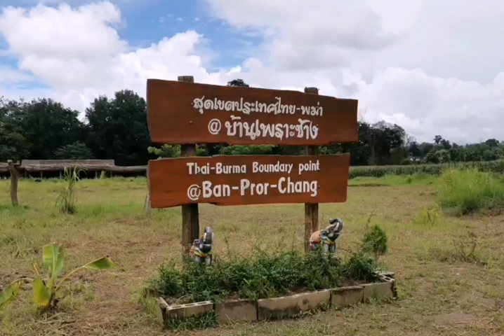ดิฐชัย (เส็ง) ฉันติกุล เที่ยว ชม บ้านเพราะช้าง บ้านยะพอ ตำบล วาเล่ย์ อำเภอพบพระ จังหวัดตาก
ดิฐชัย (เส็ง) ฉันติกุล
เที่ยว ชม บ้านเพราะช้าง บ้านยะพอ ตำบล วาเล่ย์ อำเภอพบพระ จังหวัดตาก